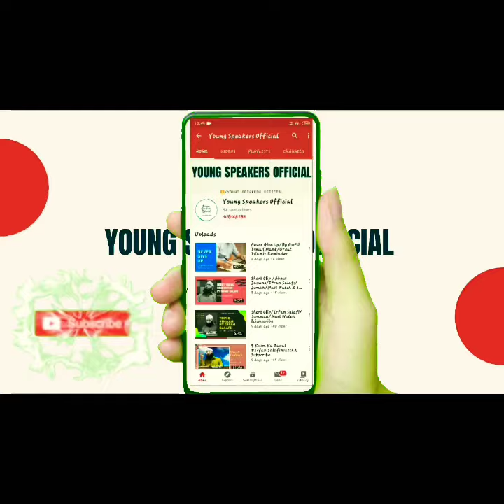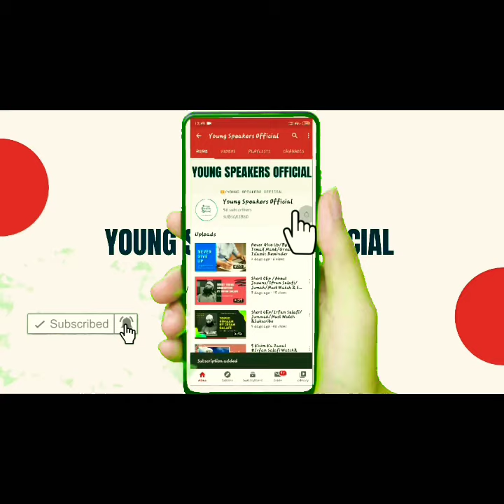Short Clip/ Mufti Tariq Masoodi Sahab/Emotional Bayaan/Watch &Subscribe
Young Speakers Official